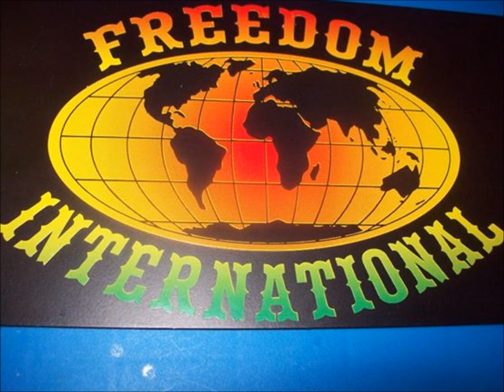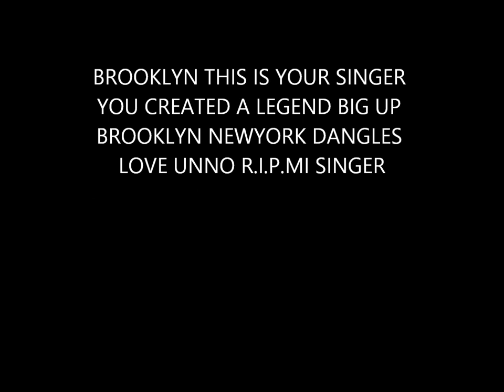FREEDOM INTL SOUND TRIBUTE TO SLUGGY RANKS ( DUBPLATES )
FREEDOM INTL FAMILY WOULD LIKE TO ACKNOWLEDGE ONE OF THE GREATEST REGGAE SINGERS OUT OF BROOKLYN NEWYORK.
SLUGGY RANKS WE SALUTE YOU YOU WERE A REAL FRIEND RIP.